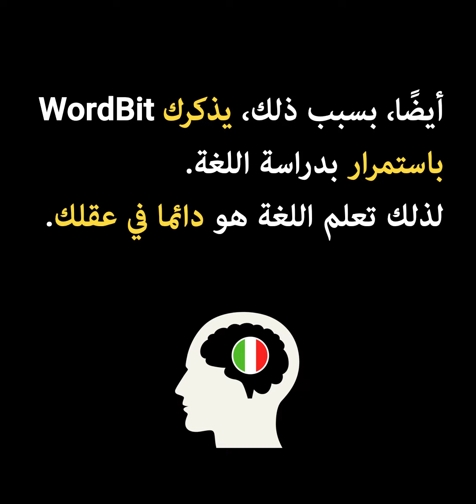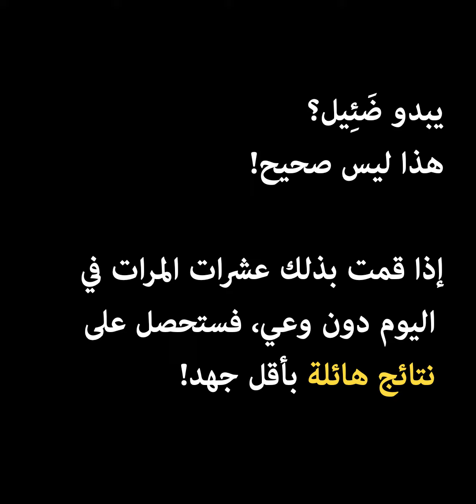[Italian] حافز لتعلم اللغة الإيطالية؟ (WordBit) ItAr#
كيفية زيادة كفاءة وسرعة طريقة تعلمك ] بنسبة 200٪.
( إذا كنت تتعلم الإيطالية الآن ، فتأكد من عدم تفويت هذه النصيحة!)

مع طريقة التعلم الحالية ، ألا تعتقد أن هناك شيئًا ما ينقصك؟
حسنًا ، دعنا نضيف العناصر الثلاثة التالية إلى طريقتك!
1. التعرض،
2. التذكير ،
3. العادة

تعرض اللغة الخاص بك محدود ، لأنه ليس من السهل تغيير بيئتك.
يصعب على عقلك تذكيرك بالدراسة.
تخيل كم سيكون رائعًا إذا أمكنك فعل ذلك بشكل اعتيادي و بدون مجهود

WordBit هو الحل الوحيد لكسر هذه القيود.
يعرض WordBit تلقائيًا كلمة جديدة على شاشة القفل كلما قمت بتشغيل هاتفك.
في كل مرة تقوم فيها بفحص الرسائل ، أو مشاهدة يوتيوب ،أو الاطلاع على الوقت ، ستتعرض للغة وستدرس بشكل معتاد.
أيضًا ، بسبب ذلك ، يذكرك WordBit باستمرار بدراسة اللغة الإسبانية. لذلك تعلم اللغة الإسبانية هو دائما في عقلك.
لذلك WordBit
- سوف يجعلك محاطًا باستمرار باللغة
- سوف يذكرك بجد بالدراسة
- سوف يخلق عادة دون جهد

(هل هذا منطقي الآن؟)
بغض النظر عن كيفية دراستك ، تأكد من استخدامها مع WordBit
هل هناك سبب لعدم استخدامه؟ بالطبع لا !  يمكنك استخدام WordBit وحده.
سيتم تعزيز قدرتك اللغوية بسهولة وسرعة.

يبدو ضَئِيل ؟ هذا ليس صحيح  . إذا قمت بذلك عشرات المرات في اليوم دون وعي ، فستحصل على نتائج هائلة بأقل جهد!
جربه ليوم واحد لمعرفة ما إذا كان له تأثير حقيقي!
90 ٪ من مستخدمينا يقيمون  WordBit ب5 نجوم.
آمل أن تكون راضٍ تمامًا مثلهم.

احصل على WordBit على Google Play الآن!